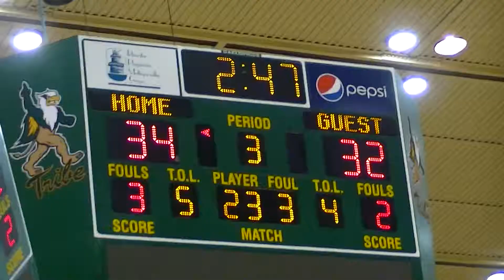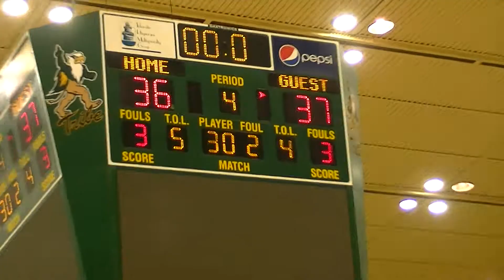Norcom vs Annandale AAA Boys State Qtrs (More 3rd Qtr Action)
for more Eastern Region sports videos!